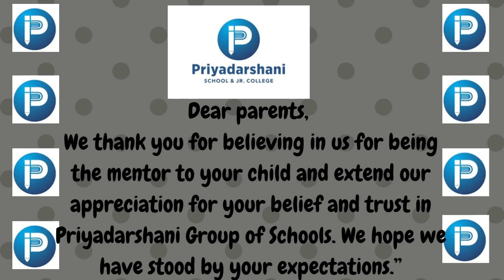Summer Camp 2022